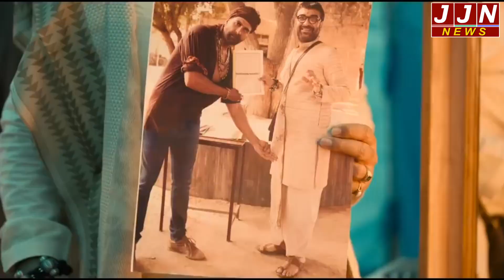बच्चन पांडे फिल्म में अक्षय कुमार ने ये क्या कर दिया ?|| JJN News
JJN News Nainital,
JJN News,